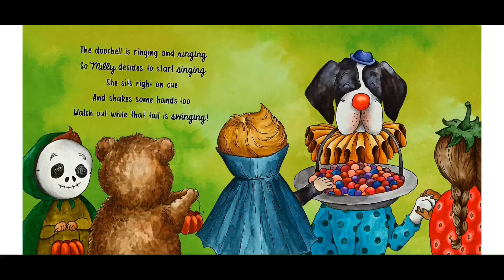PlayFit with Miss Rachel: Silly Fall Workout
Welcome to Montauk Library PlayFit With Miss Rachel and another fabulous fall workout!  Today, Miss Rachel will read, Silly Milly Fall by Sheri Wall, then follow along in a silly fall workout!

For more titles and info about the author or Instagram @sheri.amattrofrhyme